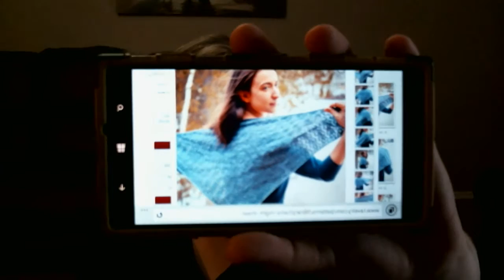Episode 20 -- Sneeze... No Sneeze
Show Notes:

FOs: Vanilla Socks using Cascade Heritage Prints in the Lightning colorway with Fish Lips Kiss Heel

WiPs:  Prowes by Nick Davis using Madelinetosh Tosh Merino Light in the Candlewick colorway

Blueberry Waffle Socks using Malabrigo Rios in the Sandbank colorway

Sock Yarn Blanket by Shelly Kang

Spinning: Yo-Yo Flamingo on SW Merino by Red Umbrella Yarns

Stash Enhancement: Lumberjack Project Bag from The Silver Shed USA on Etsy

TV Nerd Knits News: The 2016 Great Stash Bust KAL
Rainy Night Shawl KAL